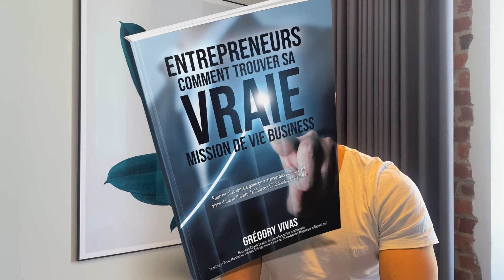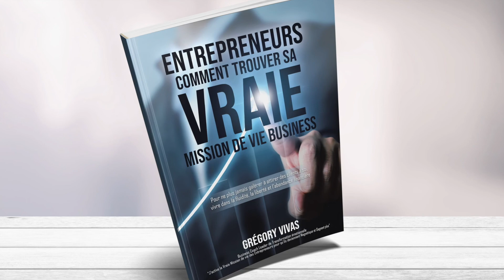Comment trouver sa Vraie Mission de Vie 🌟en 10 minutes (La Formule Exacte ✅) - Grégory Vivas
Trouver sa Vraie Mission de Vie Business est devenu une Urgence pour la majorité des entrepreneurs car les méthodes, les stratégies marketings à elles seules ne suffisent plus aujourd'hui pour matérialiser et réussir dans la fluidité dans son activité.
Dans cette vidéo Grégory Vivas donne un aperçu de son état d'esprit (mindset) au sujet de la Mission de vie d'Entrepreneur.

▬▬▬▬▬▬▬▬▬▬▬▬▬ COMMENT TROUVER TA VRAIE MISSION DE VIE D'ENTREPRENEUR ▬▬▬▬▬▬▬▬▬▬▬▬▬

▬▬▬▬▬▬▬▬▬▬▬▬▬ AUTRES RÉSEAUX ▬▬▬▬▬▬▬▬▬▬▬▬▬

Grégory Vivas : Comment trouver sa Vraie Mission de Vie en 10 minutes (La Formule Exacte) - Grégory Vivas

@David Laroche FR​
@Jean Laval { Conscience TV }​
@Elan De Vie
@Arnaud Riou​
@La Télé de Lilou​
@yannick verite